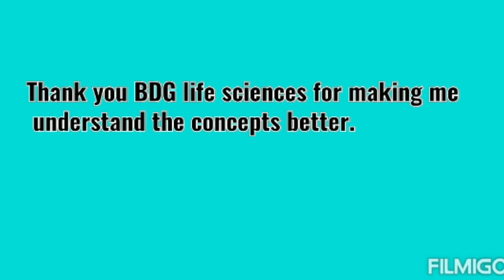Feedback of NGS ExomeSeq & WholeGenomeSequcning OnlineWorkshop by bdglifesciences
BDG LifeSciences (OPC) Pvt. Ltd. India is a Bioinformatics company and is conducting Training, Novel Research Projects, Workshops & Online Courses in technologies of Bioinformatics since 2010. To date, we have successfully trained hundreds of participants who were not only students but scientists, faculties, professors, company executives, etc from India and other countries. As we believe in a different way of learning which is HANDS-ON PRACTICAL SESSIONS our workshops are unique because participants perform on their own computer/laptop on software/servers, so it is practical application of technology which is the main reason of our success where we have conducted 250+ workshops around the world on latest technologies of Bioinformatics especially Drug Discovery & Designing, MD Simulations, NGS Data Analysis and Gene & Genome Editing by CRISPR/Cas9.

We present to you the feedback video of 2 workshops, a 4-day training and Workshop in Next Generation Sequencing Data Analysis | Exome Sequencing Analysis and 2 Day workshop in Whole Genome Sequencing Analysis | Variant Calling